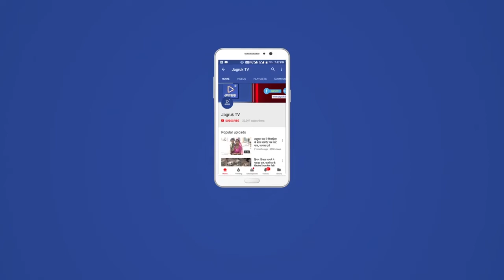Jagruk TV जोधपुर।पुलिस का फ्लैग मार्च जारी, गली-गली पैदल मार्च कर समझा रहे- घर में रहो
Jagruk TV

गली-गली पैदल मार्च कर समझा रहे- घर में रहो
पुलिस का फ्लैग मार्च जारी, शहरवासी फूल बरसा व थाली-ताली बजाकर बढ़ा रहे पुलिस जवानों का हौसला
जोधपुर। कोरोना वायरस का संक्रमण अब जोधपुर शहर से बाहर निकलकर गांवों में भी पहुंच गया है। इससे चिकित्सा व जिला प्रशासन के साथ ही पुलिस प्रशासन की चिंता भी बढ़ गई। वहीं एक दिन पहले ही यहां अब तक के सर्वाधिक 64 पॉजिटिव मरीज मिले थे और अभी भी यहां लगातार कोरोना संक्रमित मिल रहे है। लोगों को कोरोना के कहर से बचाने के लिए लगाए गए लॉकडाउन और कफ्र्यू की पालना के लिए पुलिस लगातार फ्लैग मार्च कर रही है। गुरुवार को सुबह महानगर की कई थाना पुलिस ने अपने-अपने इलाकों में गली-गली पैदल मार्च किया और लोगों से घरों में रहकर कोरोना को हराने की अपील।
डीसीपी (पूर्व) धर्मेंद्रसिंह यादव ने बताया कि सोमवार सुबह शहर के भीतरी भाग सदर कोतवाली, सदर बाजार, नागौरी गेट आदि थाना क्षेत्रों में संबंधित थानाधिकारियों ने अपने उच्चाधिकारियों के साथ पलैग व पैदल मार्च किया। उनके साथ आरएसी के जवान और होमगार्ड आदि भी शरीक हुए। पैदल मार्च के दौरान पुलिस अधिकारियों व जवानों पर लोगों ने कई जगह पुष्प वर्षा की और तालियां बजाकर समर्थन व उत्साहवद्र्धन किया। उन्होंने बताया कि कुछ लोग अब भी कोरोना वायरस जैसी घातक बीमारी को समझ नहीं पा रहे हैं। बेवजह घर से बाहर आ रहे हैं, ऐसे में कुछ जगहों पर नाके बढ़ाने के साथ ही नफरी भी बढ़ाई है। साथ ही रूट व फ्लैग मार्च कर उन्हें घर में रहने की अपील कर रहे है।
इसी तरह जिला पश्चिम के झंवर थाना क्षेत्र में भी पैदल मार्च किया गया। झंवर थानाधिकारी परमेश्वरी विश्नोई ने पैर में चोट होने के बावजूद मार्च में लिया। यहां एडीएसपी निर्मला विश्नोई व झंवर थानाधिकारी परमेश्वरी विश्नोई के नेतृत्व में धवा गांव की गली, मोहल्ला, बाजार, हाईवे पर पैदल व वाहन रैली के रूप में फ्लैग मार्च निकाला गया